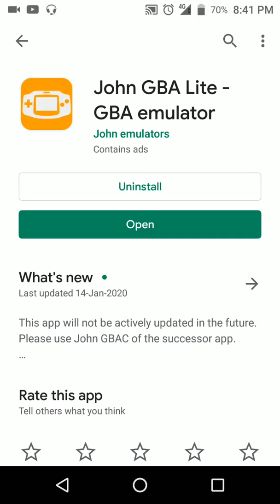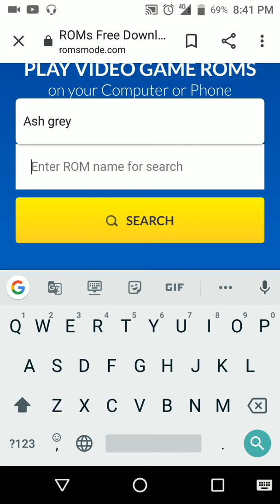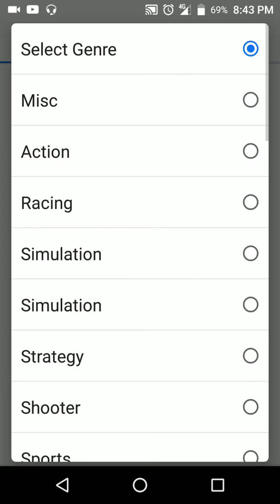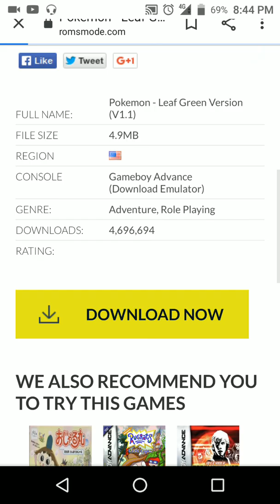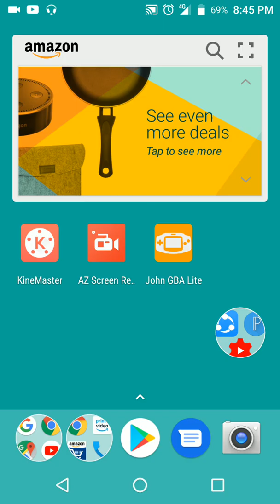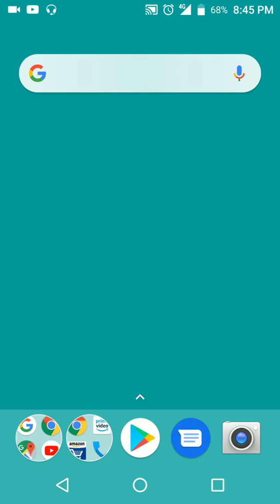Easy way to download leaf green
Very easy way to download whose games that u can not download dirrect by play store, in this video I will show up how can u download very easy way so many game like this green leaf. U can try we cannot download this game directly by play store.